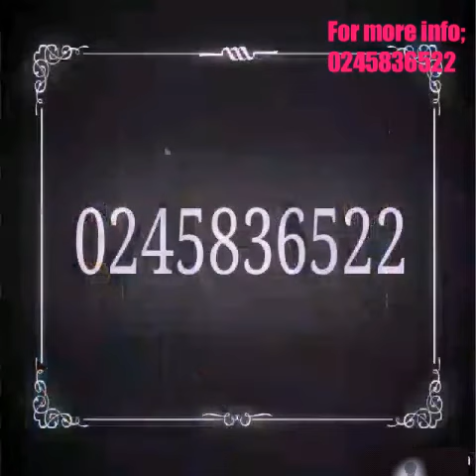Gonja_Mallam Mustapha (His annual Moulid). 31/1/2020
Mallam Mustapha (His annual Moulid). 31/1/2020.

Posted by Nteri Baslink.